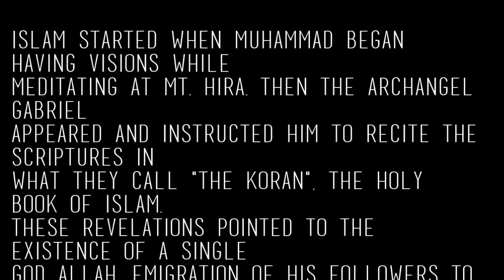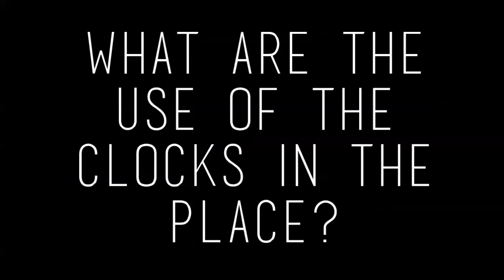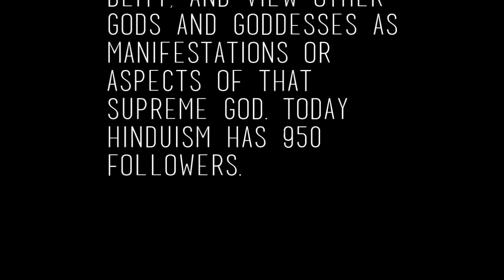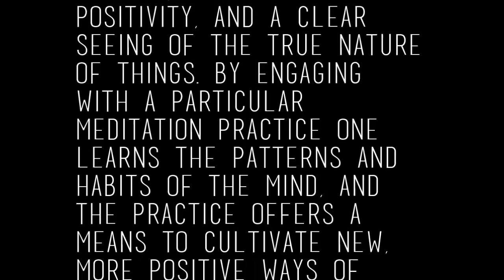A Documentary on Non-Christian Religions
A documentary about non-Christian religions.